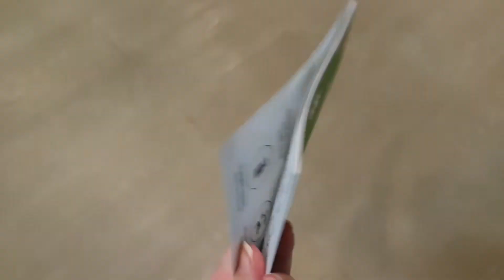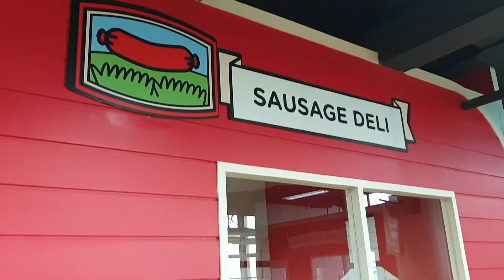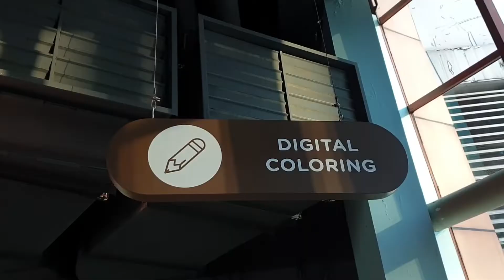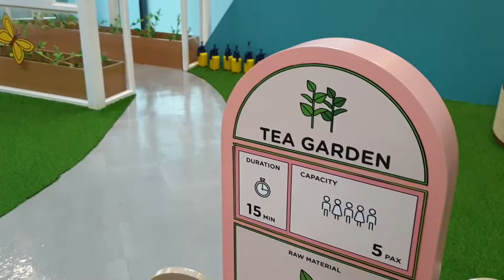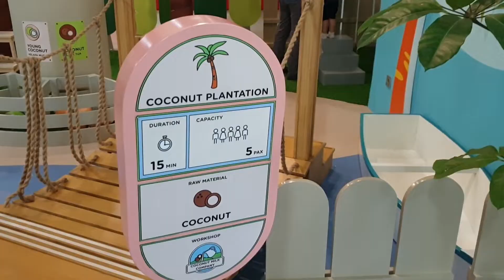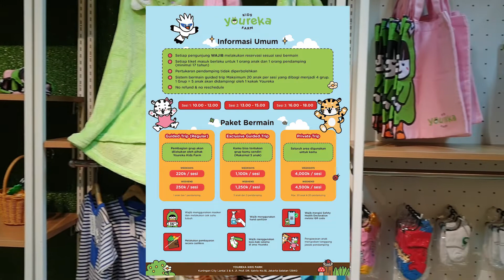BERMAIN & BELAJAR DI YOUREKA KIDS FARM - KUNINGAN CITY, JAKARTA SELATAN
Halo Mamilenials!

Hari ini kita mau ajak jalanjalan ke Youreka YourekaKidsFarm yang ada di Kuningan City, JakartaSelatan. Apa aja sih permainannya dan seperti apa di dalamnya? Nonton sampai habis ya!